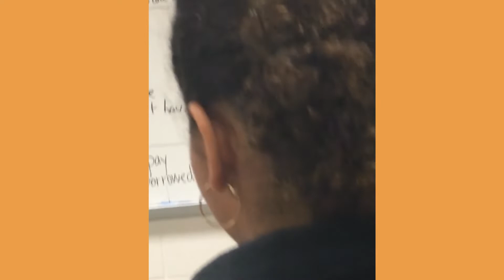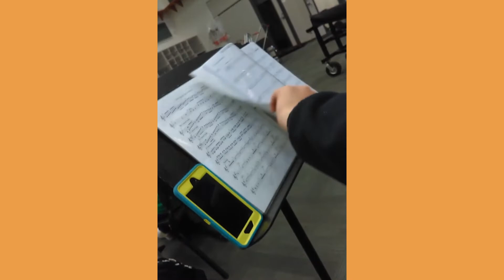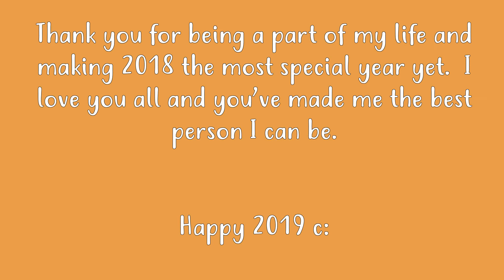2018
this year is coming to an end, and this has honestly been the best year for me yet.  you're all so great and amazing and i wish i could give yall some more love.  thank you for being by my side, and going through life with me.  heres to 2019 //WITH POSITIVE OUTLOOKS